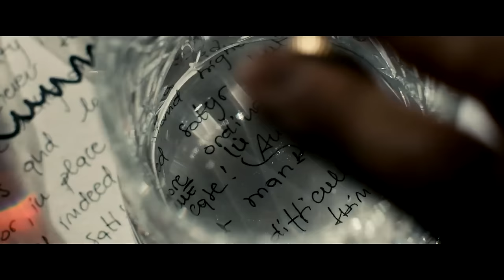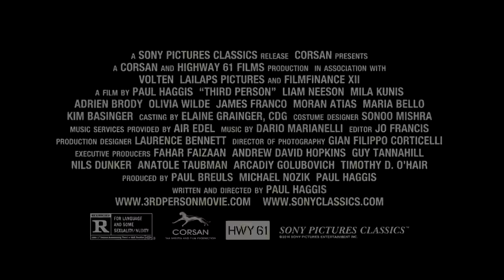Moby - The Only Thing (from The Third Person)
Music: 'The Only Thing', performed by Moby, Vocals by Moby and Julie Mintz. Taken from the 'Third Person' movie.

Paul Haggis sent me a rough cut of 'The Third Person' and i wrote this song based on the movie. Specifically i wrote it about Liam Neeson's history in the movie, which i can't say anything about as it will give away the plot...

-moby